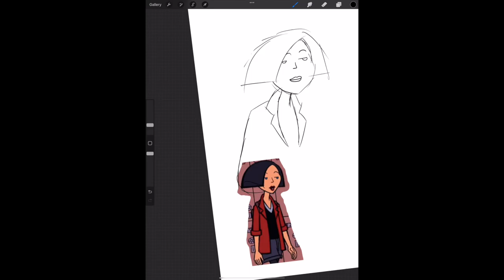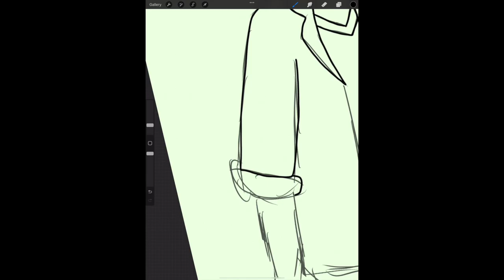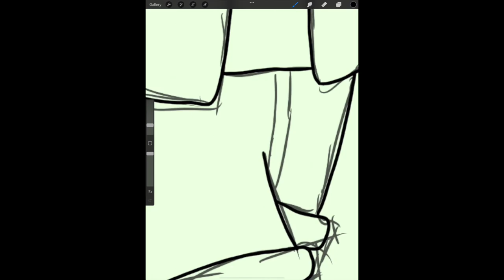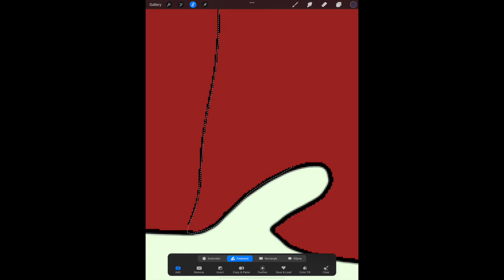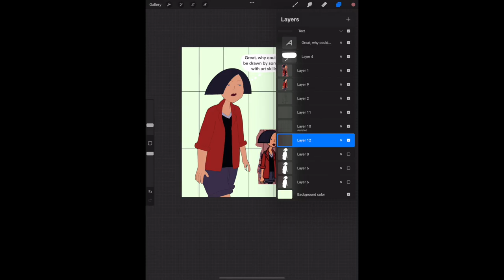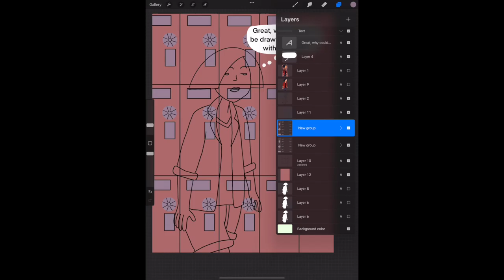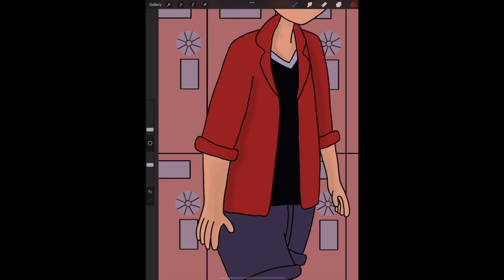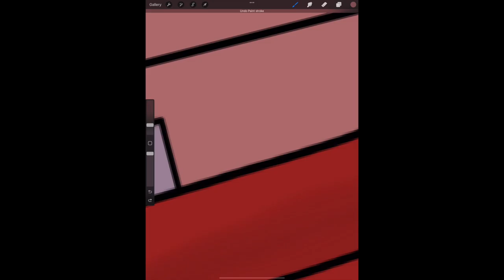Jane Lane (Daria speed draw)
Hi, my name is Callum and I make webcomics and YouTube videos.
If you want to see more of my work, then check my channel for more videos about art and cartoons, or read my webcomic, Siblings of Steel on Webtoon, and Tapas.